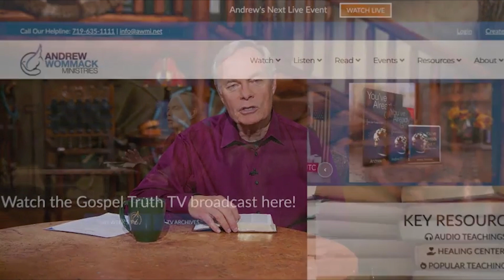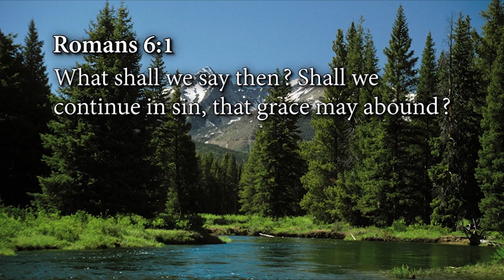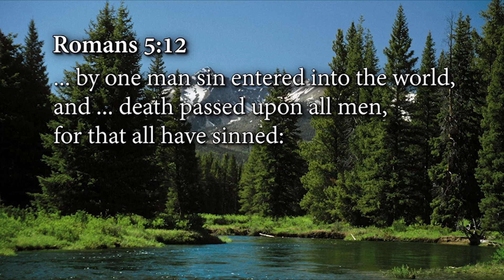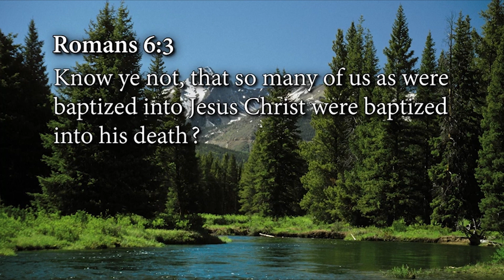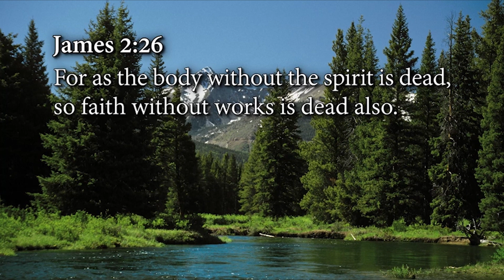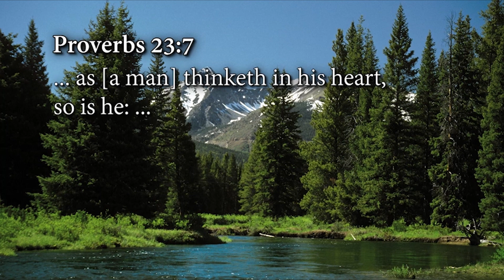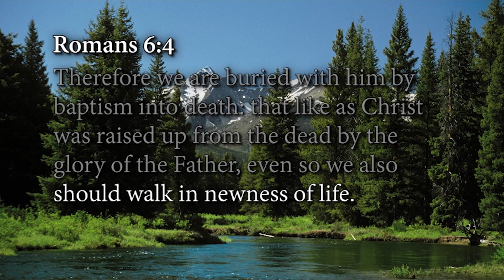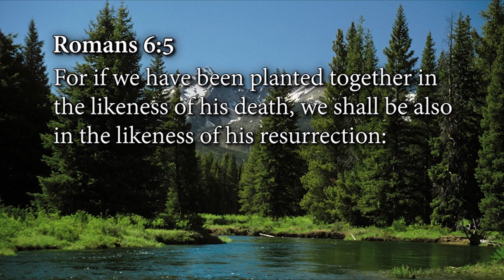🔥 Andrew Wommack 🔥 The Old Man is Dead 3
Andrew Wommack, The Old Man is Dead.
How to get healed by God

Now you can earn 80,000 bonus points with the Chase Sapphire Preferred® credit card. If you apply and get approved, we can both earn rewards: